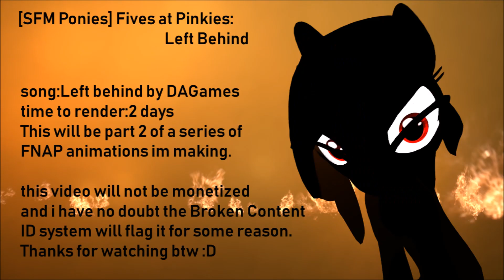[SFM Ponies] Five Nights at Pinkies Left Behind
This video will not be monetized on my end.
This is my second Five Nights at Pinkies Animation.